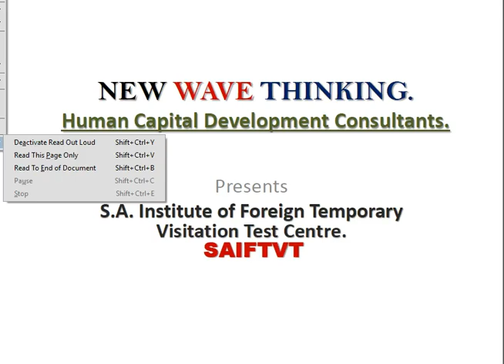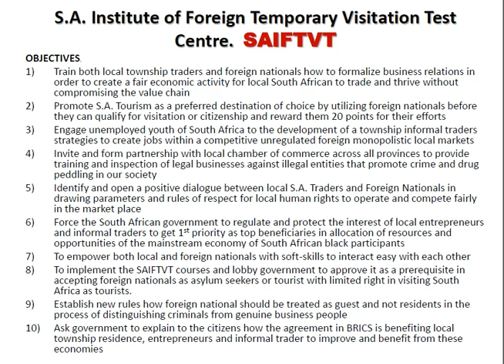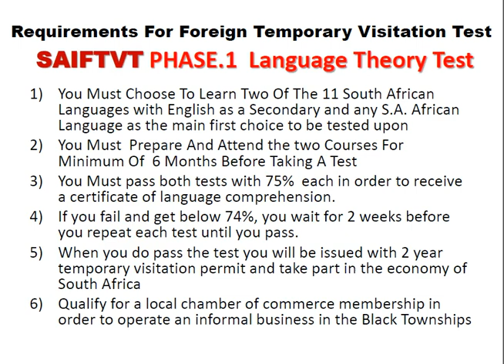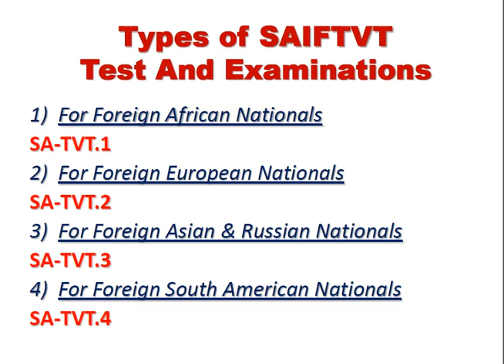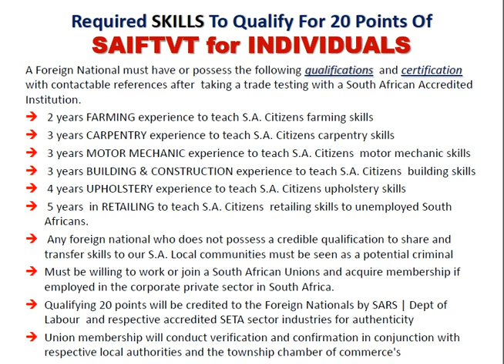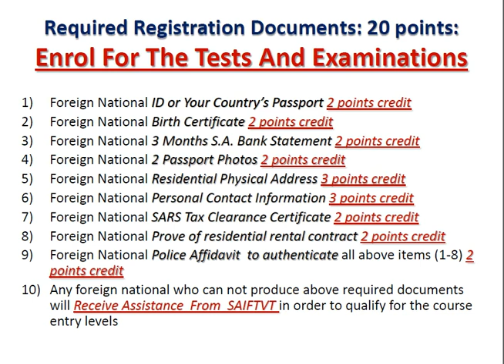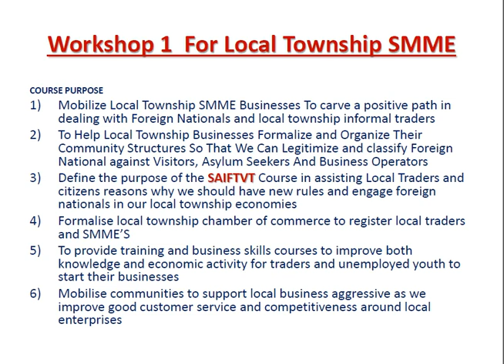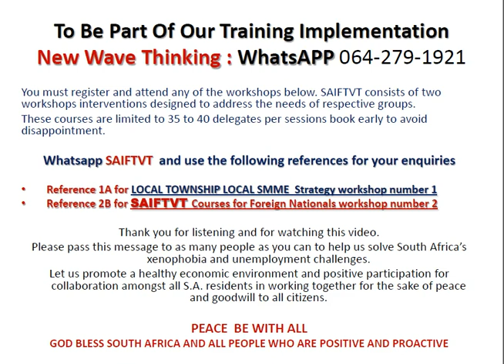Misterial Meeting Over Immigrants IN SOUTH AFRICA COURSES BY SAIFTVT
S.A. Institute of Foreign Temporary Visitation Test Centre.SAIFTVT

OBJECTIVES.
1. Train both local township traders and foreign nationals how to formalize business relations in order to create a fair economic activity for local South African to trade and thrive without compromising the value chain.

2. Promote S.A. Tourism as a preferred destination of choice by utilizing foreign nationals before they can qualify for visitation or citizenship and reward them 20 points for their efforts.

3. Engage unemployed youth of South Africa to the development of a township informal traders strategies to create jobs within a competitive unregulated foreign monopolistic local markets.

4. Invite and form partnership with local chamber of commerce across all provinces to provide training and inspection of legal businesses against illegal entities that promote crime and drug peddling in our society.

5. Identify and open a positive dialogue between local S.A. Traders and Foreign Nationals in drawing parameters and rules of respect for local human rights to operate and compete fairly in the market place.

6. Force the South African government to regulate and protect the interest of local entrepreneurs and informal traders to get 1st priority as top beneficiaries in allocation of resources and opportunities of the mainstream economy of South African black participants.

7. To empower both local and foreign nationals with soft-skills to interact easy with each other.

8. To implement the SAIFTVT courses and lobby government to approve it as a prerequisite in accepting foreign nationals as asylum seekers or tourist with limited right in visiting South Africa as tourists.

9. Establish new rules how foreign national should be treated as guest and not residents in the process of distinguishing criminals from genuine business people
Ask government to explain to the citizens how the agreement in BRICS is benefiting local township residence, entrepreneurs and informal trader to improve and benefit from these economies.

NEW WAVE THINKING by SAIFTVT
Is a brainchild of Citizens Personal Responsibility Initiative Against Complacency Video Training Courses.To Be Part Of Our Training Implementation New Wave Thinking : WhatsAPP .

You must register and attend any of the workshops below. SAIFTVT consists of two workshops interventions designed to address the needs of respective groups.
These courses are limited to 40 and 45 delegates per sessions book early to avoid disappointment.

Whatsapp SAIFTVT  and use the following references for your enquiries

Reference 1A LTLS for LOCAL TOWNSHIP SMME  Strategy Course Number 1
Reference 2B  SCFN for SAIFTVT Courses for Foreign Nationals Workshop Number 2

Thank you for listening and for watching this video.
Please pass this message to as many people as you can to help us solve South Africa’s xenophobia and unemployment challenges.

PEACE  BE WITH ALL
GOD BLESS SOUTH AFRICA AND ALL PEOPLE WHO ARE POSITIVE AND PROACTIVE